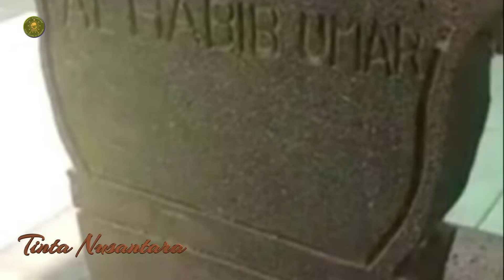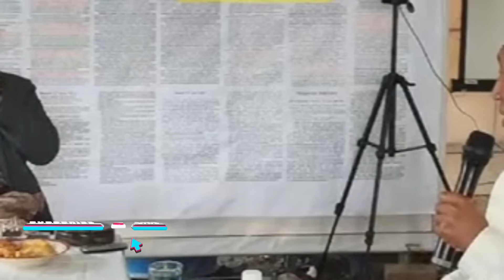Habib Ba'alawi Akan Dibawa Ke Jalur Hukum Kerena Pembelokan Sejarah Tinta Nusantara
Habib Ba'alawi Akan Dibawa Jalur Hukum Kerena Pembelokan Sejarah
selamat menyaksikan.
Mengikuti polemik tersambung atau tidaknya nasab Ba Alawi yang menjadi muara garis keturunan habib di Indonesia dengan Rasulullah Sallallahu Alaihi Wasallam, memunculkan kesimpulan tentang hal-hal yang sudah kelewatan, dari kedua belah pihak.
Padahal, sudah sepatutnya, dalam tradisi keilmuan Islam, mesti disertai dengan adab, akhlak, dan amanah ilmiyah. Republika.co.id, mencatat setidaknya ada lima hal yang sudah kelewatan dari pro kontra nasab habaib, yaitu sebagai berikut:
Pertama, hilangnya sikap adil dalam berpikir dan bersikap, sebagai ciri utama pengkaji ilmu. Kedua belah saling merasa dirinya benar. Satu hal yang sangat tidak dianjurkan dalam tradisi keilmuan Islam. Imam asy-Syafii pernah menuturkan demikian:
Pendapatku benar namun mungkin saja salah, tetapi pendapat orang lain salah, dan bisa jadi benar.”
Kedua, terlalu berlebihan membanggakan nasab
Tak ada yang istimewa dari nasab. Nasab tidak akan menyelamatkan seseorang dari api neraka atau mengantarkannya dengan mudah menuju surga. Tak sedikit dari oknum habib yang merendahkan nasab orang lain sembari meninggikan dan mensucikan nasabnya.
Dari Abu Hurairah RA, dari Nabi shallallahu 'alaihi wasallam beliau bersabda: "Hendaklah mereka segera berhenti dari membangga-banggakan nenek moyang mereka yang telah mati, -hanyasanya nenek moyang mereka adalah arang neraka Jahannam- atau mereka lebih hina di sisi Allah dari hewan yang mendorong kotoran dengan hidungnya, sesungguhnya Allah telah menghapus dari kalian seruan Jahiliyyah dan berbangga-bangga dengan nenek moyang, (yang ada) hanyalah mukmin yang bertakwa atau pendosa yang celaka, semua manusia adalah anak Adam, sedangkan Adam tercipta dari tanah." (HR Tirmidzi).
Dalam Sunan al-kubra, Imam al-Bukhari menukilkan riwayat tengan nasihat Rasulullah Sallallahu Alaihi Wasallam kepada putrinya Fatimah agar tidak membanggakan nasab.
Artinya: “Wahai golongan orang Quraisy! Peliharalah diri kalian karena aku tidak dapat sedikit pun di hadapan Allah. Wahai Bani Abdi Manaf! Aku tidak dapat sedikit pun di hadapan Allah. Wahai Abbas bin Abdul Muthalib! Aku tidak dapat sedikit pun di hadapan Allah.
Wahai Shafiyah bibi Rasulullah! Aku tidak dapat sedikit pun di hadapan Allah. Wahai Fatimah putri Muhammad! Mintalah kepadaku apa saja yang kamu mau (dari hartaku), sungguh aku tidak dapat sedikit pun di hadapan Allah.” (Hadis Riwayat Bukhari dalam Sunan al-Kubra).